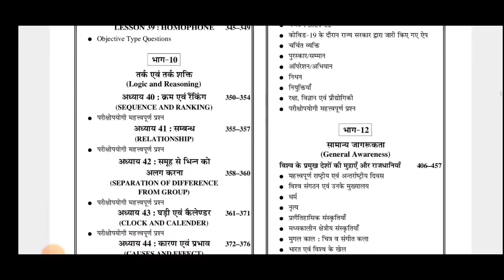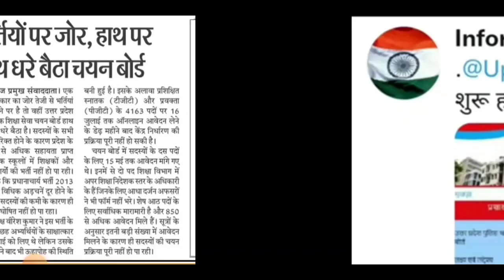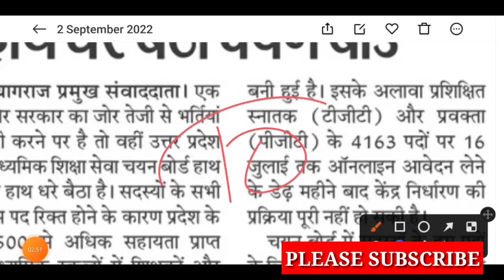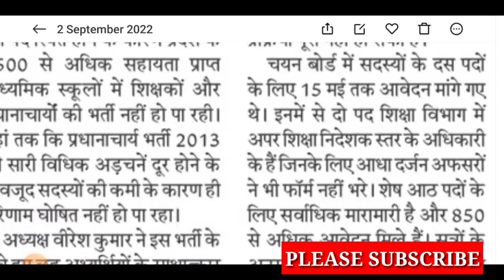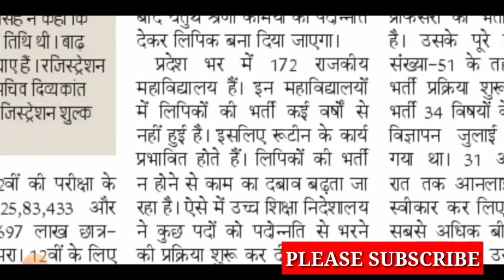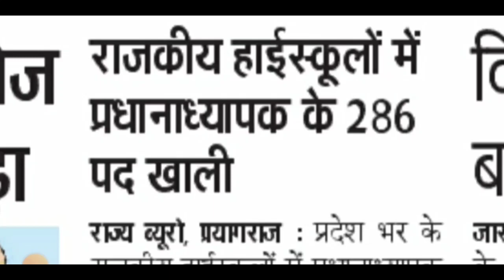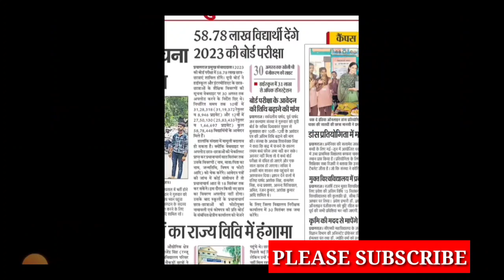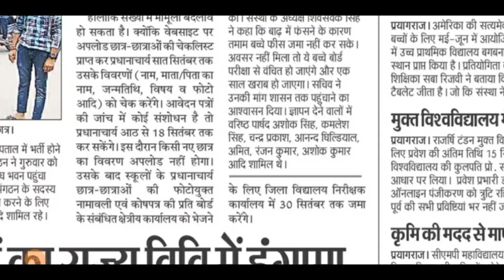BREAKING NEWS/26000 कांस्टेबल भर्ती /upp constable vacancy/up tgt pgt exam date/upsssc lekhpal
AMAZON –
Guide
Practise Sets –
FLIPKART –
Guide